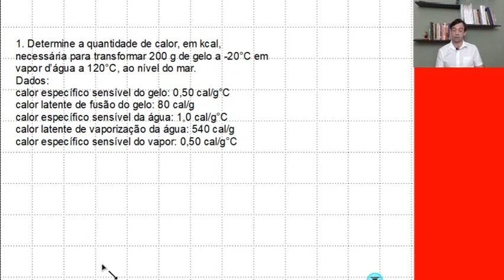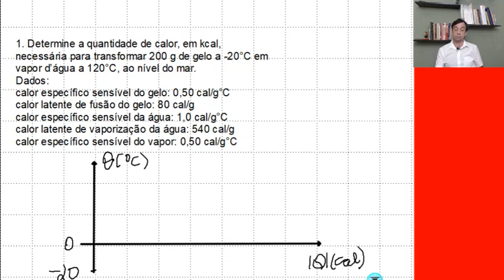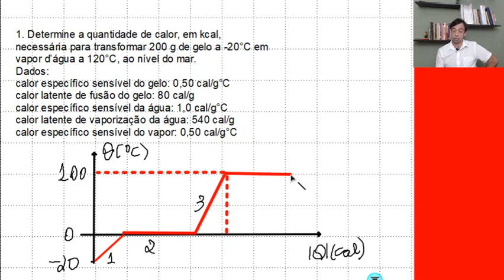ex1 2ano 2bi PE2